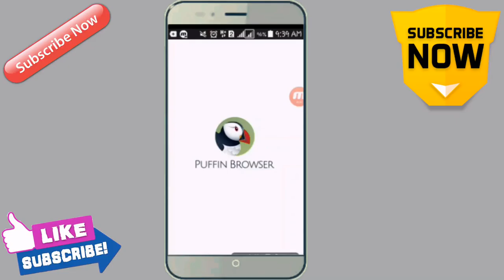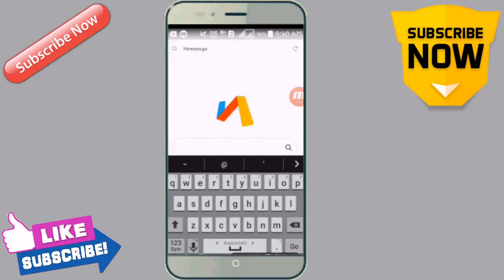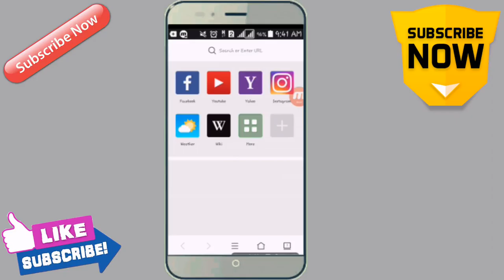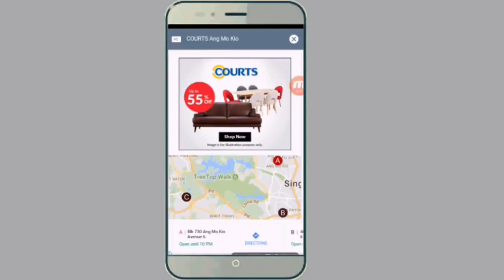best browser for android phone 2018|বর্তমানের খুবই জনপ্রিয় একটি ব্রাউজার|Best Internet Browser 2018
. COMMENTS 》